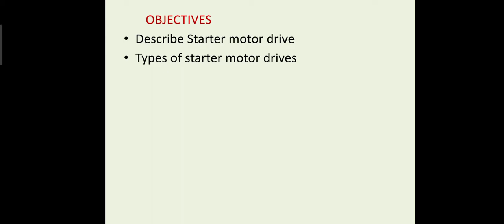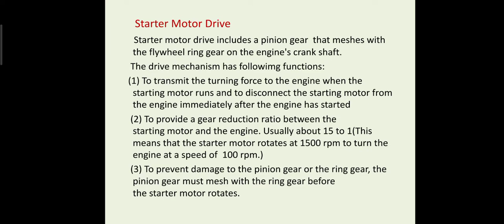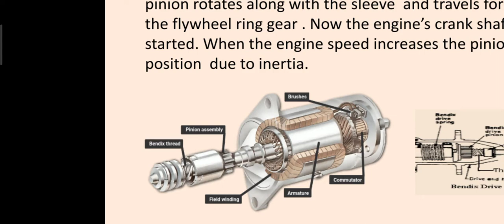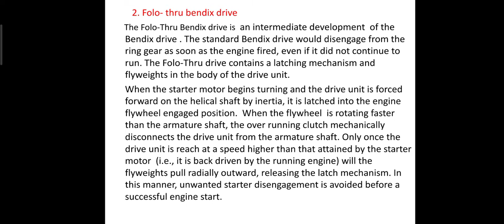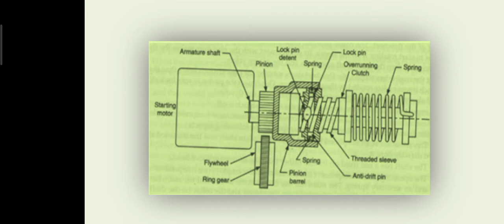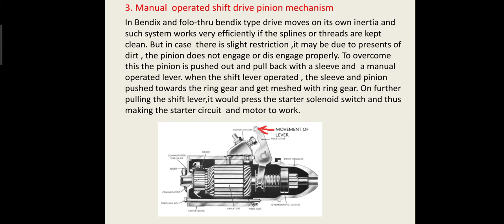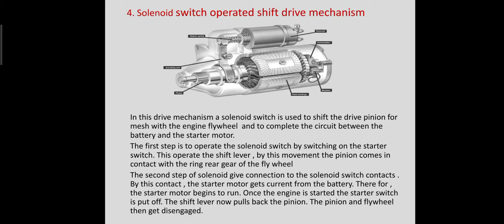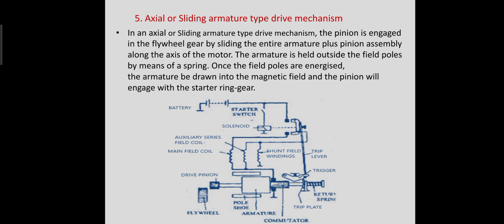MMV STARTING SYSTEM PART-3 Starter Motor Drives